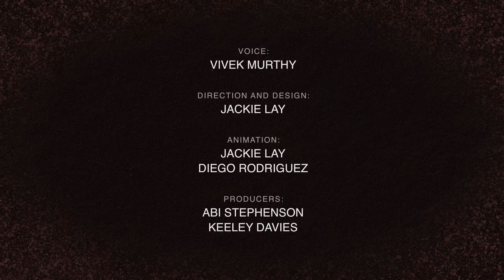RSA Short | Vivek Murthy on Loneliness and the Power of Connection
If you are lonely, if you’ve ever been lonely, you are not alone.

Loneliness is extraordinarily common. It is a universal part of the human experience – a natural signal like hunger or thirst that our body sends us when we lack something that we need for our survival, which is social connection.

In the latest RSA Short, US Surgeon General Vivek Murthy explains how we can get better at spotting the signs of loneliness in people around us, and the simple steps we can all take to build a more connected society, and a more connected life.

Speaker: Dr Vivek Murthy, 21st Surgeon General of the United States

Producers: Keeley Davies and Abi Stephenson

Extracted from a talk given as part of the RSA’s free public events programme on 18 February 2021: